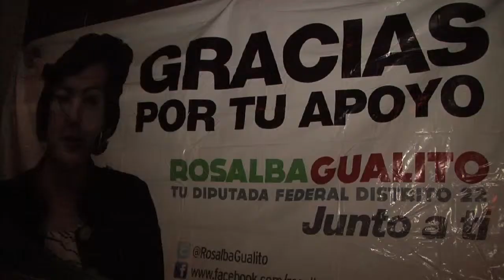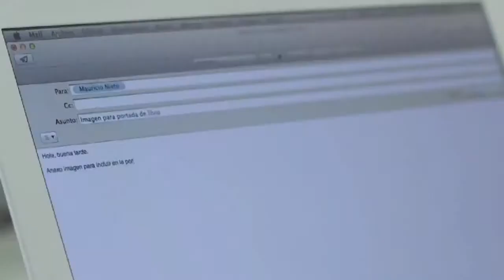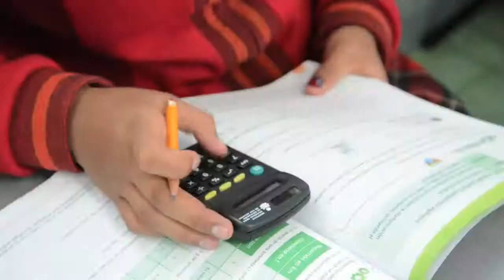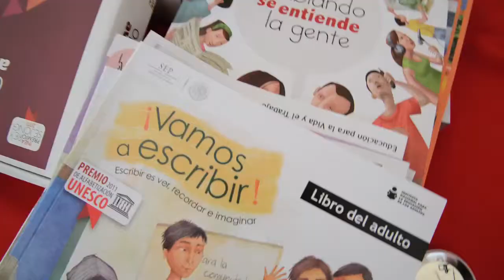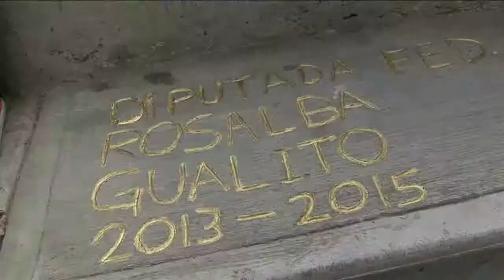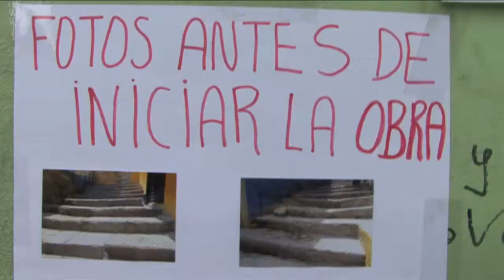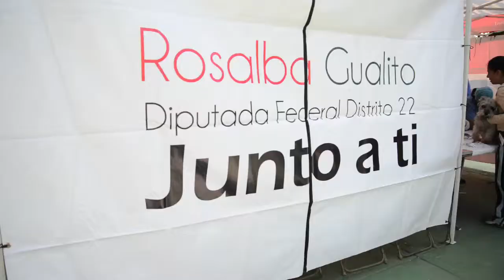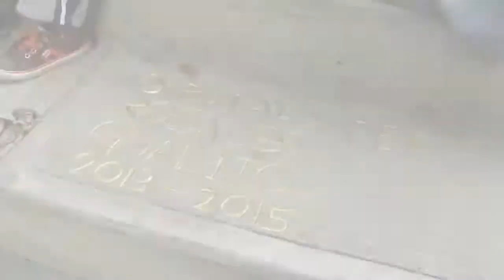1er INFORME DE ACTIVIDADES DIPUTADA ROSALBA GUALITO